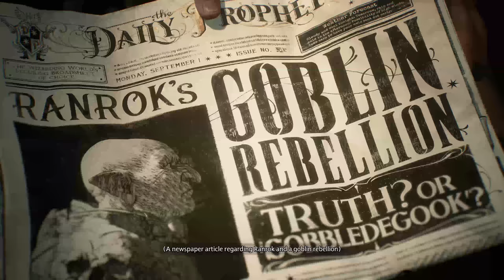HOGWARTS LEGACY PS5 Walkthrough Gameplay Part 1 - INTRO (FULL GAME)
HogwartsLegacySponsored Hogwarts Legacy is an immersive, open-world, action role-playing game set in the 1800s Wizarding World. Developed by Avalanche Software and published by Warner Bros. Games under the Portkey Games label, Hogwarts Legacy introduces an original story that puts players at the center of their own Wizarding World adventure. Hogwarts Legacy is available February 10, 2023 for PlayStation®5, Xbox Series X|S and PC. April 4, 2023 for PlayStation®4 and Xbox One and July 25, 2023 for Nintendo Switch